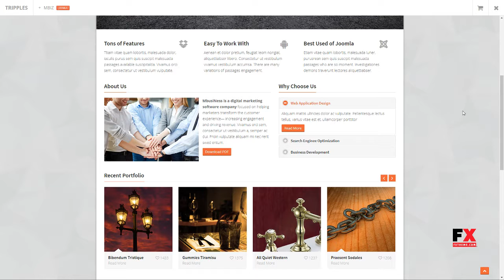MbusiNess - Responsive Joomla Business Template Muhamad Finneg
Software Framework T3

 Columns 4+

 Layout Responsive

 Tags agency, business, company, corporate, firm, joomla 3, K2, marketing, multipurpose, responsive, roksprocket, t3v3